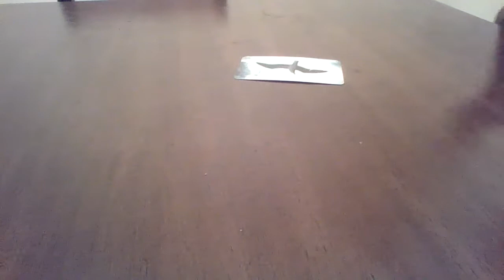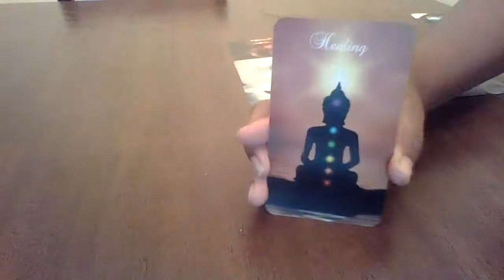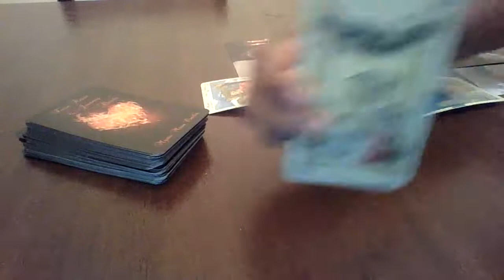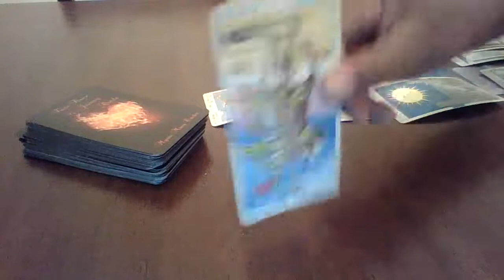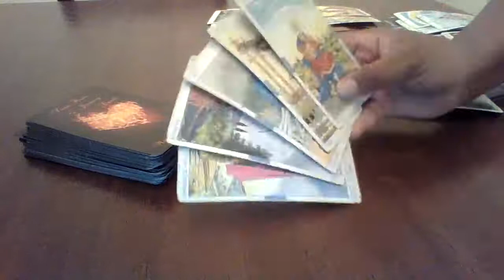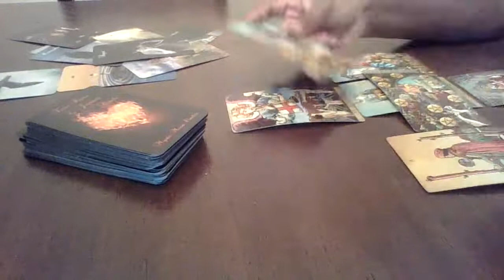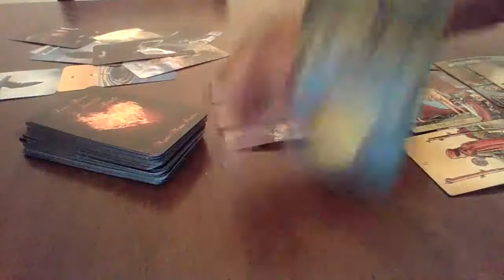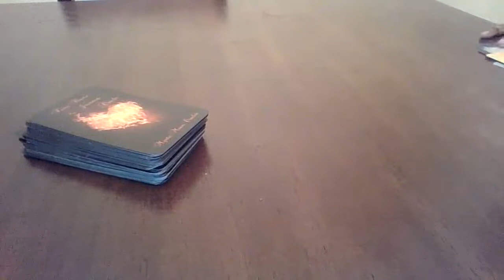Capricorn July 2020 "Face the Truth & Set Yourself Free!!!"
Face Masks Coming Soon!!

Buy A Face Mask and Enter To Win A Free Reading !!!

$Redivinetarot